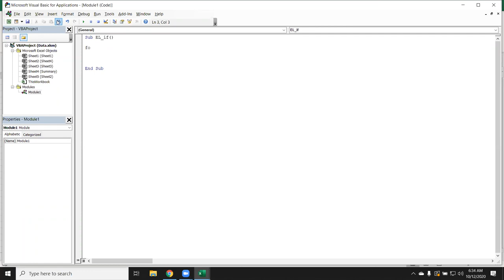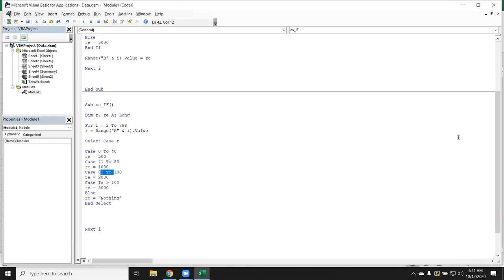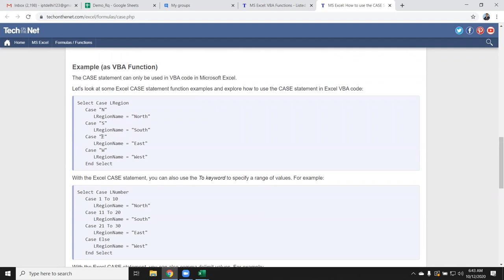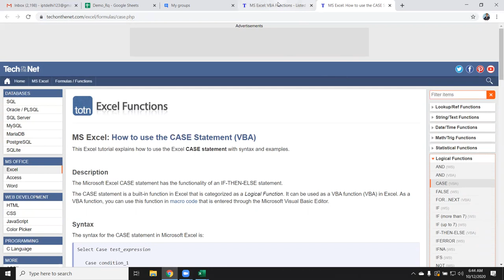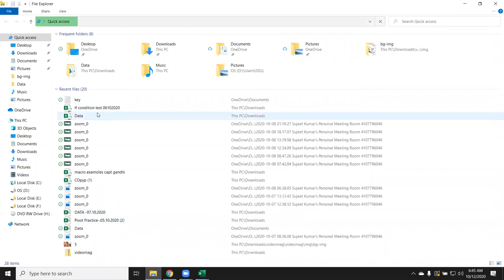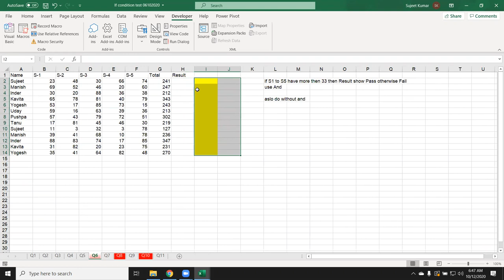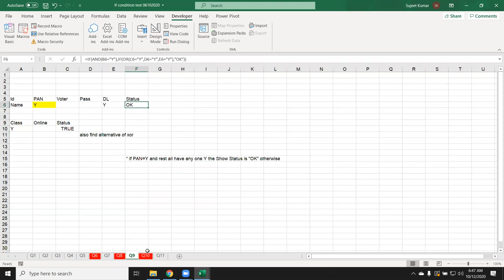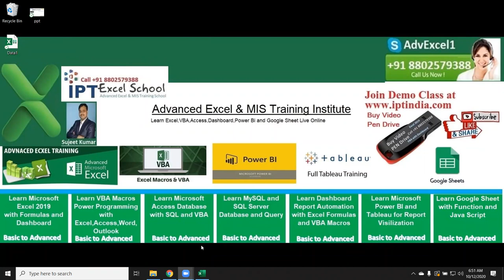Advanced Excel Training in Hindi